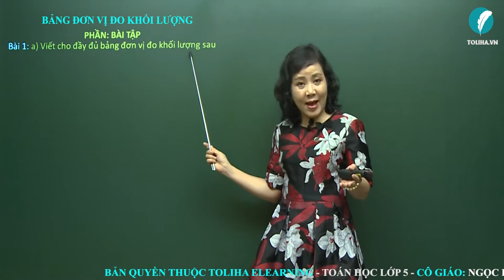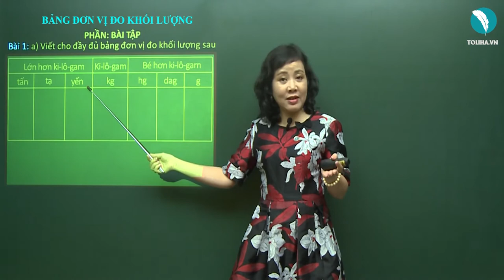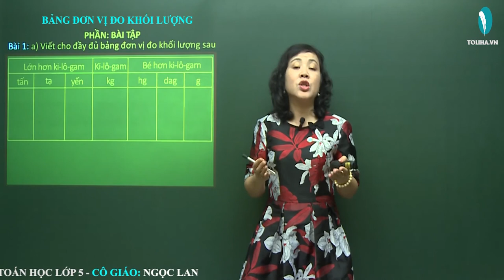Bảng Đơn Vị Đo Khối Lượng - Toán Lớp 5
Bài 1: a) Viết cho đầy đủ bảng đơn vị đo khối lượng sau:
1 tấn = 10 tạ
1 tạ = 10 yến = 1/10 tấn
1 yến = 10kg = 1/10 tạ
1kg = 10hg = 1/10 yến
1hg = 10dag = 1/10kg
1dag = 10g = 1/10hg
1g = 1/10dag
b) Nhận xét:
Đơn vị lớn gấp 10 lần đơn vị bé.
Đơn vị bé bằng 1/10 đơn vị lớn.
Học online bài
BẢNG ĐƠN VỊ ĐO KHỐI LƯỢNG